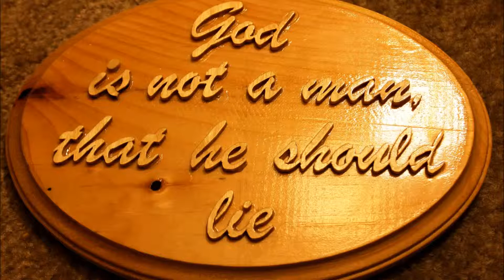Enakkaai Jeevan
Enakkaai Jeevan - Tamil Christian Song